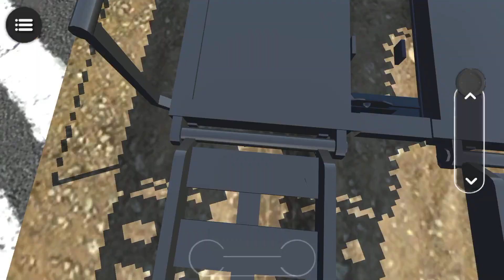Long Trailer Truck Transporter Excavator | Construction Vehicles Delivery | Android Gameplay